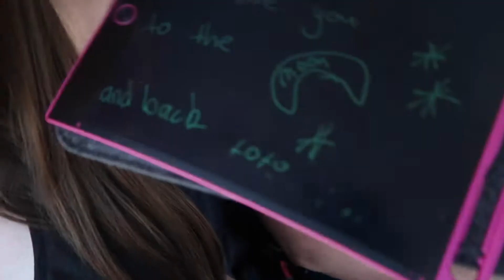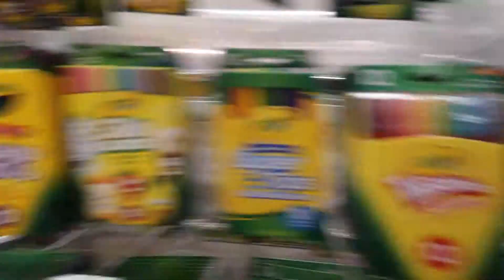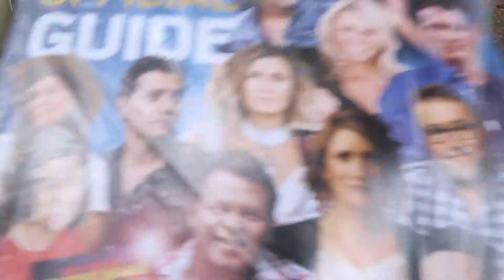Ashie & Grandma cry in public!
Hey Folks!
Thanks heaps for tuning in to our weekly videos. We really enjoy making them.

If you have any challenges or diy's you would like us to do just leave them in the comment section below! We love to read all the comments.
CHEERS!!!